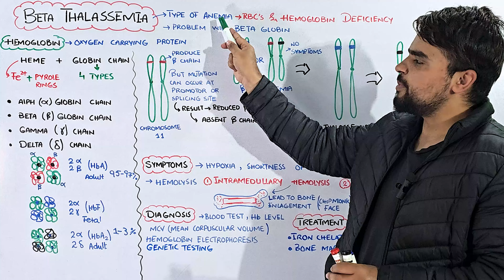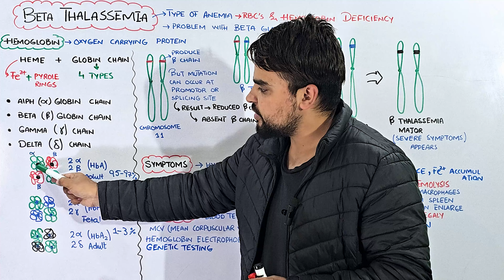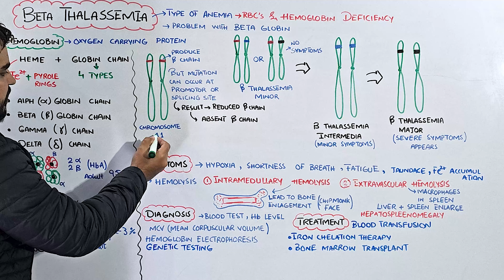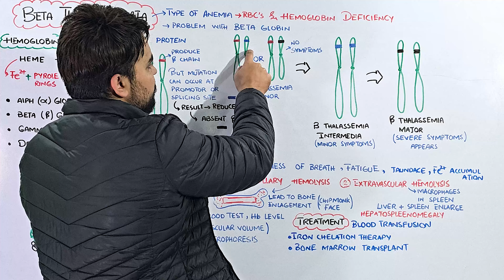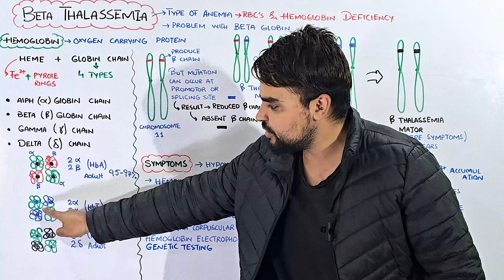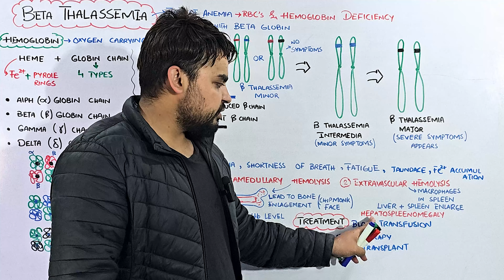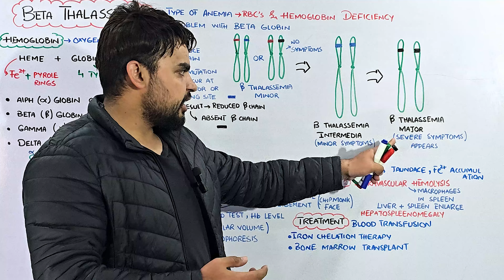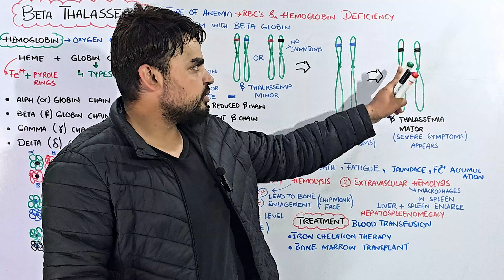Beta Thalassemia: Causes, Symptoms, Diagnosis and Treatment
In This video you will be able to learn about A type of Thalassemia called beta Thalassemia in detail.

What is beta thalassemia?
Thalassemia  is a blood disorder that is inherited. This means it is passed down from one or both parents through their genes. When you have thalassemia, your body makes less hemoglobin than normal. Hemoglobin is an iron-rich protein in red blood cells. It carries oxygen to all parts of the body.

There are two main types of thalassemia: alpha and beta. Different genes are affected for each type.

Thalassemia can cause mild or severe anemia. Anemia occurs when your body does not have enough red blood cells or hemoglobin. The severity and type of anemia depends on how many genes are affected.

What causes beta thalassemia?
Beta thalassemia is caused by damaged or missing genes. Two specific genes are involved. There are several types of this disorder:

Beta thalassemia major (Cooley’s anemia). There are two damaged genes. This is the most severe form of this disorder. People with this condition will need frequent blood transfusions. They may not live a normal lifespan.

Beta thalassemia minor or thalassemia trait. Only one gene is damaged. This causes less severe anemia. People with this type have a 50% chance of passing the gene to their children. If the other parent is not affected, their children will also have this form of the disorder. This type is further divided into:

Thalassemia minima: There are few or no symptoms.

Thalassemia intermedia: This causes moderate to severe anemia.

Many people with this disorder are given iron replacement by mistake. This happens when a lack of iron is believed to cause their anemia. Too much iron can be harmful. So it is important to get the right diagnosis. You may need to see a blood disorder specialist, called a hematologist.

Symptoms of Beta Thalassemia:
Hypoxia, Hemolysis, Shortness of breath, Iron Accumulation, hepatospleenomegaly etc

Diagnosis of Beta Thalassemia:
Blood test, Hemoglobin Electrophoresis, genetic testing

Treatment of beta Thalassemia:
Blood transfusion, Iron chelation therapy and bone marrow transplant.